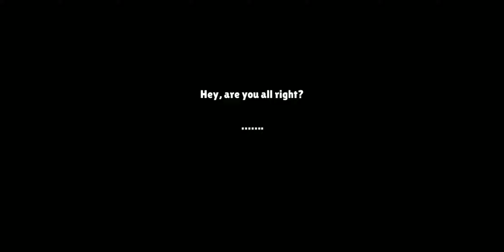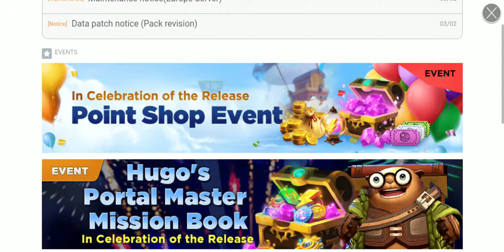Skylanders Ring of Heroes Gameplay